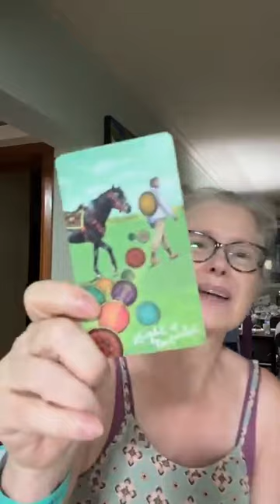Tarot Insights with Cindy Griffith for the week of March 18 2024